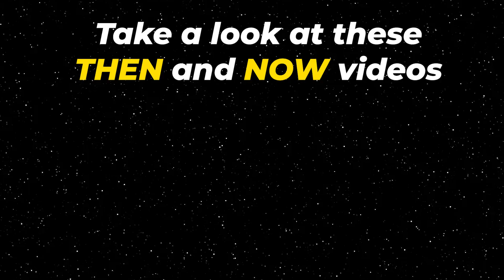PRETTY WOMAN (1990) Cast: THEN and NOW | How Are They Now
PRETTY WOMAN (1990) Cast: THEN and NOW | CAST NOW shows how is the cast of PRETTY WOMAN in 2022.

In this modern update on Cinderella, a lady and a wealthy businessman fall hard for one another, forming an unlikely pair. While on a business trip in L.A., Edward (Richard Gere), who makes a living buying and breaking up companies, picks up a lady, Vivian (Julia Roberts), on a lark. After Edward hires Vivian to stay with him for the weekend, the two get closer, only to discover there are significant hurdles to overcome as they try to bridge the gap between their very different worlds.

Here's the cast of PRETTY WOMAN (1990):

01. Julia Roberts - Vivian Ward, a free-spirited Hollywood lady whom Edward hires to be his escort for a week
02. Richard Gere - Edward Lewis, a rich corporate raider from New York
03. Ralph Bellamy - James Morse, owner of a troubled shipbuilding company Edward plans to take over
04. Jason Alexander - Phillip Stuckey, Edward's insensitive lawyer
05. Héctor Elizondo - Barnard "Barney" Thompson, the dignified but soft-hearted hotel manager
06. Laura San Giacomo - Kit De Luca, Vivian's sarcastic wisecracking Italian-American best friend and roommate
07. Alex Hyde-White - David Morse, James Morse's grandson, who is being groomed to take over the company
08. Amy Yasbeck - Elizabeth Stuckey, Phillip's wife
09. Elinor Donahue - Bridget, a friend of Barney Thompson who works in a women's clothing store
10. Judith Baldwin - Susan, one of Edward's ex-girlfriend
11. James Patrick Stuart - The day bellhop
12. Dey Young - A snobbish saleswoman in a clothing store
13. Larry Miller - Mr. Hollister, the manager of a clothing store where Vivian buys her new wardrobe
14. Hank Azaria - A detective
15. Amzie Strickland - Matron